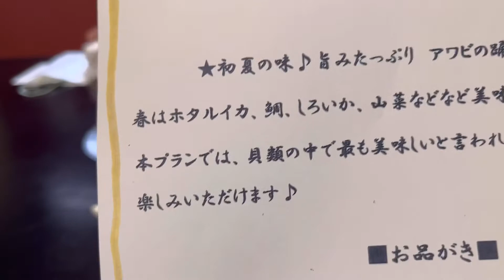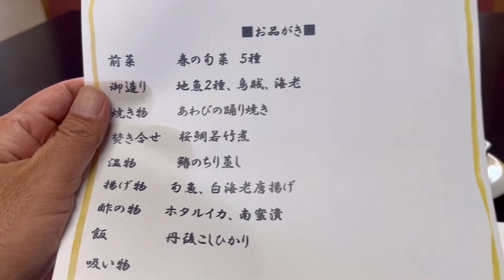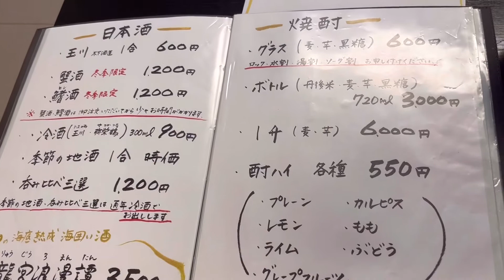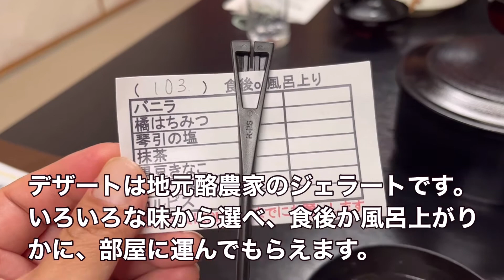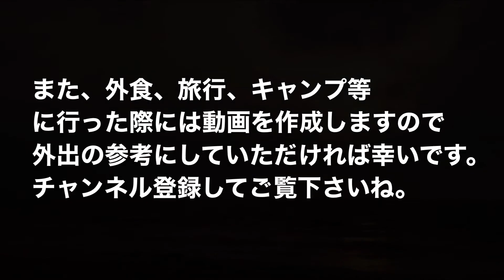【初老体験レポート】14話 旅行編『旅館かとう』京都魅力再発見プロジェクトの参加旅館から夕日ヶ浦温泉にある当旅館をレポートしました。